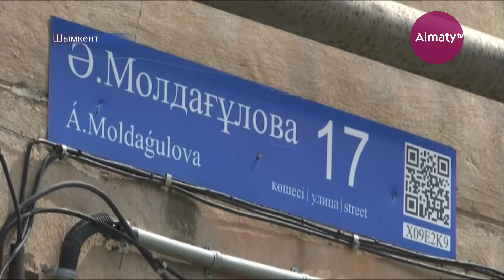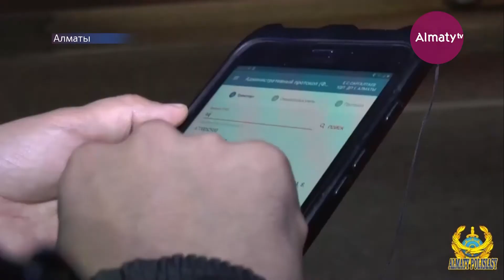Горбатого могила исправит - CRIME TIME (13.04.21)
Горбатого только могила исправит! Отсидев за двойное убийство, бывший ЗэКа снова взялся за нож. Где произошло убийство супружеской четы?

Не уступила дорогу и стала виновницей смерти двух человек. В Алматы огласили приговор 59-тилетней женщина, совершившей наезд на пешеходов. Какой вердикт вынес суд?

4-летняя девчонка погибла под колесами автобуса. Чем в это время занимался водитель общественного транспорта?

В стиле Форсаж. Алматинская полиция ловит ночных стритрейсеров. Чем закончилась охота на гонщиков в прошедшие выходные?